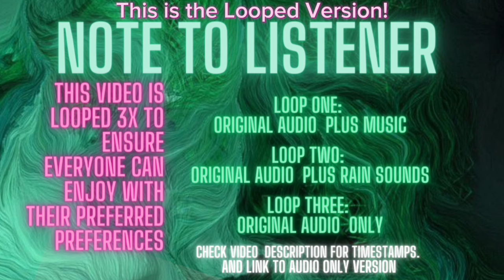ASMR Fast and Aggressive Massage 🖤💤 Neck, Arms, Face and Head Massage- Looped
🎧✨️Direct Link to enjoy the Audio-Only Version of this video without additional background music or rain sounds
✨️🖤TimeStamps:🖤✨️
Loop One: ASMR Audio and Music @ 00:16
Loop Two: ASMR Audio and Rain Sounds @ 15:49
Loop Three: ASMR Audio Only @ 31:20

I can't  thank you enough for commenting , watching, liking, sharing all of it. You're amazing! 🖤

If you'd like to contribute to my ASMR journey with a tip (100% not expected, people have just inquired)